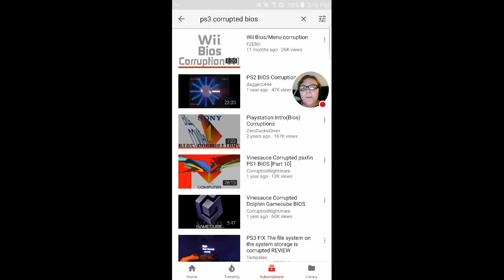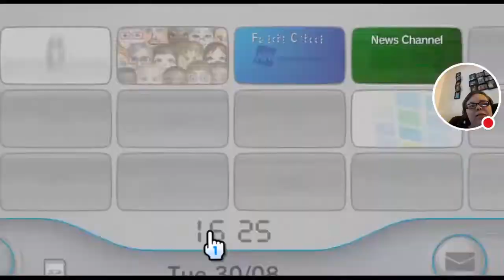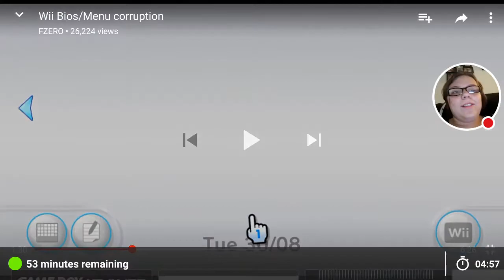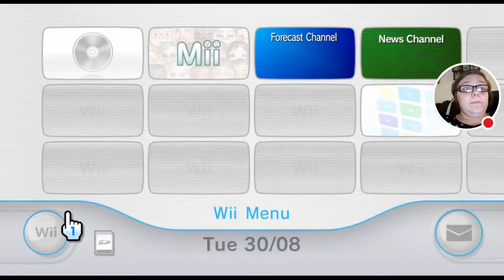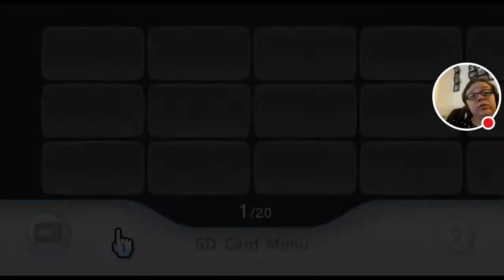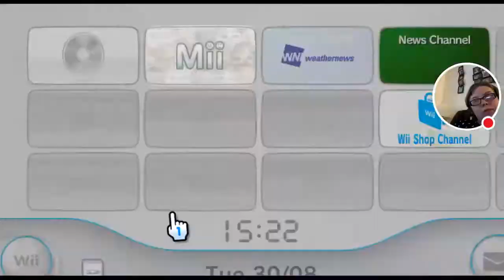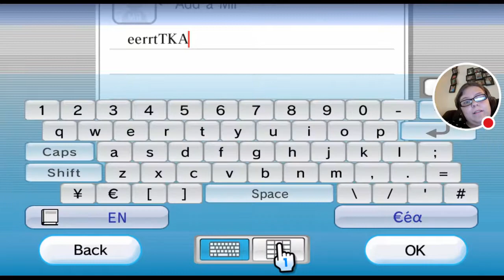REACTION to Wii Bios Corruptions